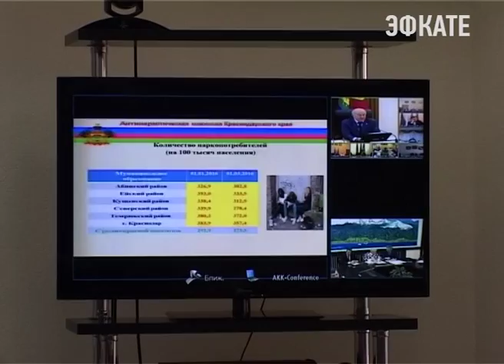Наркоситуацию в Сочи краевые власти оценивают как удовлетворительную Новости Эфкате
В Сочи антинаркотическая ситуация стабильная. Об этом говорили на краевом заседании антинарокотической комиссии, которое прошло в режиме селектора.

В крае в 2015 году произошло свыше 7700 преступлений, связанных с наркотиками. Это меньше чем два года назад, но число наркоманов не уменьшается, поясняет заместитель главы администрации края Николай Долуда. А это ведь люди, их судьбы, здоровье. Причём наркомания молодеет, синтетические наркотики порой употребляют подростки 12, 13, 14 лет.

Сочи. Новости.
Телеканал Эфкате.